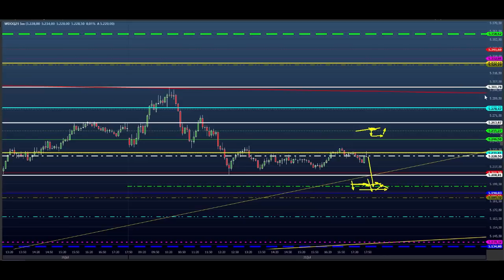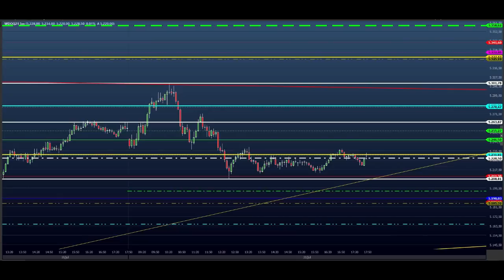ESTUDO DA BOLSA (DAY TRADE) Para o EAD do Dia 21/07 MINI ÍNDICE e DÓLAR (Price SHEIK action)